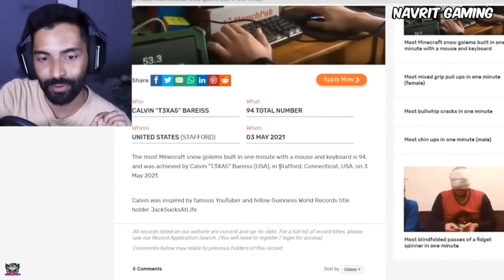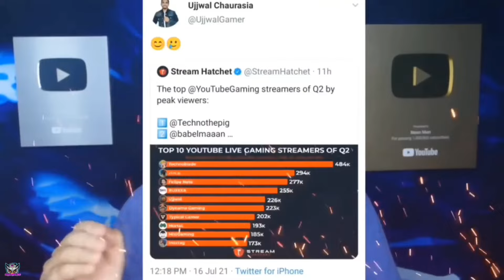World Records Made by Indian YouTubers in Minecraft l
World Records made by Indian YouTubers in Minecraft |

ft -    & others.

minecraft
minecraft world records
mythpat
breaking world records in minecraft
lapata smp
minecraft world record
techno gamerz
breaking every world record in minecraft
fleet smp
10 minecraft world records
gamer fleet
minecraft guinness world records 2023
himlands
minecraft guinness world record
anshu bisht
beating world records in minecraft
live insaan Minecraft
indian youtubers collaboration in minecraft

📌 ABOUT ME:
Hey it's me MinXeroX! On this channel I upload videos where I share my gaming about YouTube and video

Bayi bayi🧡.